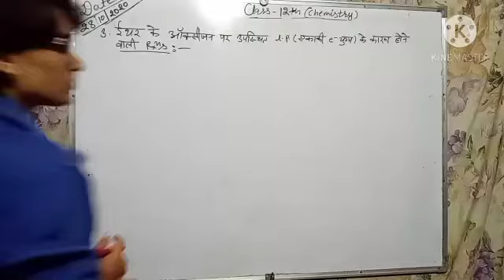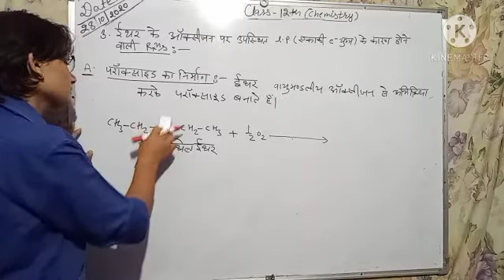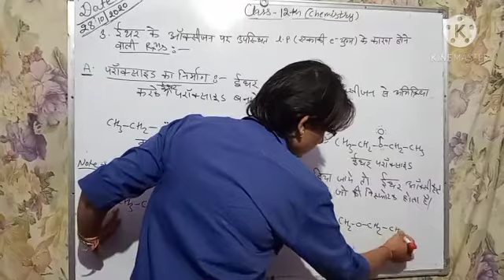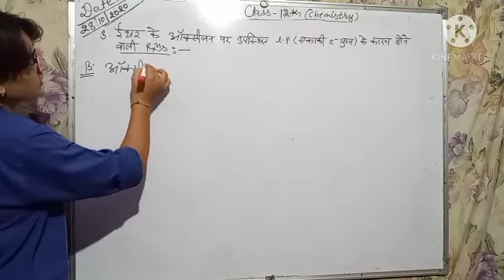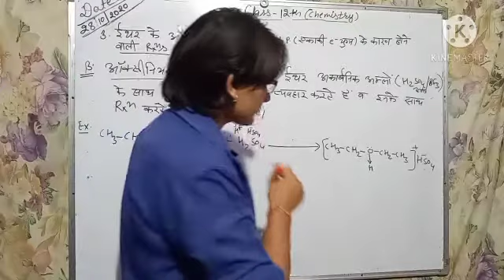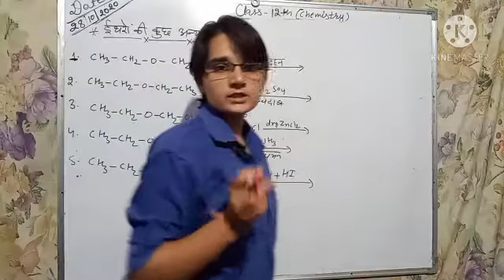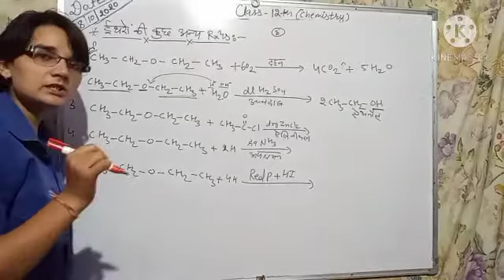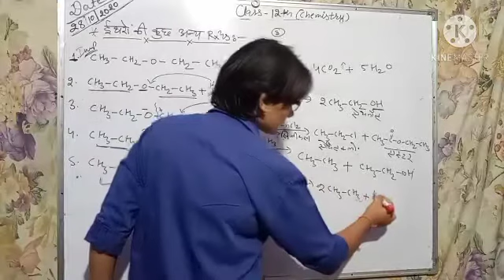Chemical properties of ether|by-Pooja ma'am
ईथर के रासायनिक गुण part-3